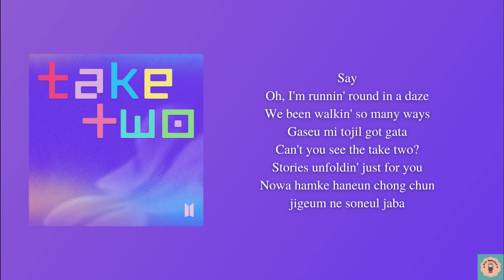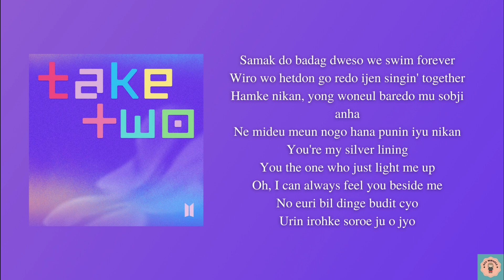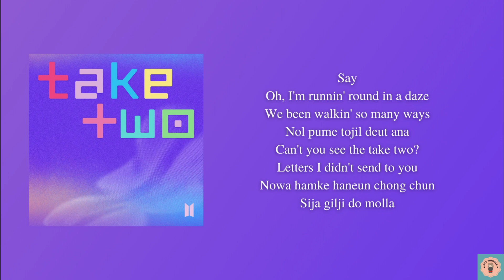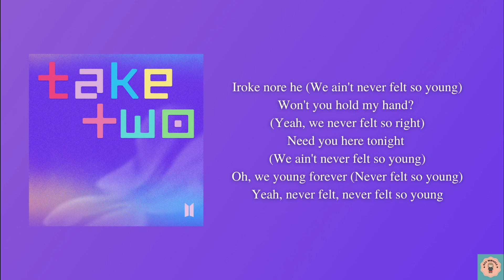BTS 'TAKE TWO' lyrics || [Real Easy Lyrics]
Real easy lyrics that can help you to sing Korean'song perfectly